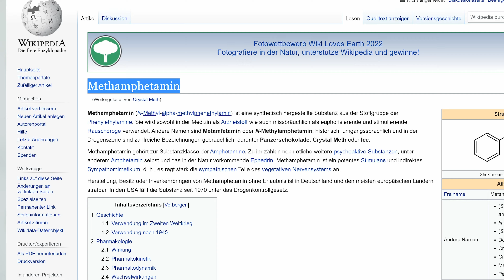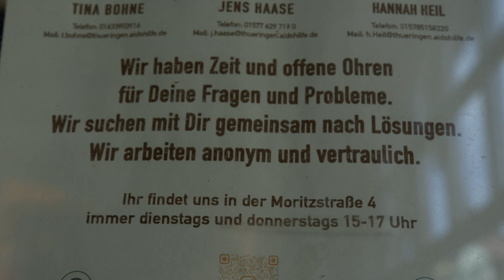KONTUREN: einer Streetworkerin (S01/E03)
Tina ist Sreetworkerin in Erfurt.
Wir haben Tina in ihrem Berufsalltag begleitet und möchten euch einen Eiblick in die Tätigkeiten von Streetworker:innen geben. Dieser Beruf stellt ein Arbeitsfeld im Kontext der sozialen Arbeit dar. Primär Beschäftigen sich Streetworker:innen mit Menschen, die durch klassische Hilfsangebote nicht erreicht werden können. Die Streetworkerin erklärt weshalb der Job ihr soviel Spaß macht, aber auch warum er durch verschieden Problemlagen im laufe der Zeit komplexer geworden ist.
Wir sind offen für konstruktive Kritik. Schreibt gerne Kommentare und schaut auch auf unsrem Instagram Account @konturen__ vorbei.

Konturen ist ein Projekt des Erfurt Netzwerk für kulturelles Leben e.V.
Finanziert durch die Thüringer Staatskanzlei

In Anbetracht immer größerer Polarisierung, gesellschaftlicher Spaltung und einem Erstarken der politischen Ränder, ist es an der Zeit, aufeinander zuzugehen und sich zuzuhören. Dieses Projekt sieht sich als Gegenentwurf zu neuen meinungsstarken Formaten wie ‚BILD TV' o.ä. Hier werden Menschen zu Wort kommen, die am Rande der Gesellschaft stehen. Deren Aussagen werden eingeordnet, aber nicht gewertet.

Gegenseitiges Zuhören und ein geordneter Umgang mit Thematiken sind der Schlüssel um den Fokus von Divergenzen auf Konvergenzen, von Gegensätzen auf Gemeinsamkeiten zu lenken. Und genau darin besteht die Idee dieses Projekts: Durch eine Berichterstattung die weniger durch den Imperativ, als mehr auf der tatsächlichen Gefühlszustand der behandelten Personengruppen beruht, wird ein Wandel in der Betrachtung hervorgerufen. Dieser Umstand führt zu einem verständnisvolleren, auf Respekt und Wertschätzung beruhenden Umgang.